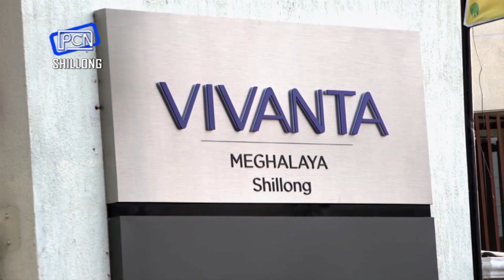Hadien 36 Snem la Plie iaka Hotel kaba don ha Khyndailad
Taj Vivanta Inaugurated by CM in Shillong